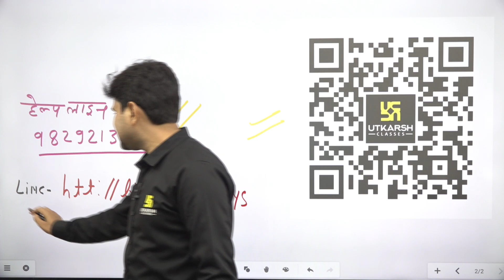UP विद्यार्थियों की सटीकता एवं गति को मापने का अंतिम अवसर | Surendra Sir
📌उत्कर्ष के प्रयागराज सेंटर पर दिनांक 13 जनवरी 2023 को होने जा रहें "जनरल एप्टीट्यूड टेस्ट" में  रजिस्ट्रेशन करवाने के लिए नीचे दिए गए लिंक पर क्लिक करें 👇

✨उत्कर्ष दे रहा है यूपी के विद्यार्थियों को अपनी तैयारी के अहम तकनीकी पहलुओं को जानने का मौका भी और पुरस्कार भी।
जी हाँ, प्रयागराज सेंटर पर 13 जनवरी को आयोजित जनरल एप्टीट्यूड टेस्ट में हिस्सा लेकर आप अपनी तैयारी की सटीकता और गति को मापने के साथ ही बन सकते हैं पुरस्कार पाने के हकदार।
ध्यान देने योग्य विशेष :-
• यह परीक्षा ‘जनरल एप्टीट्यूड टेस्ट’ पैटर्न पर आधारित होगी।
• एक दिवसीय परीक्षा की तैयारी कर रहे छात्रों के लिए बेहद उपयोगी।
• टेस्ट के बाद मैथ्स और इंग्लिश की विशेष क्लास।
• परीक्षा परिणाम 48 घंटे के भीतर दिया जाएगा।
• परीक्षा में शीर्ष अंक प्राप्त टॉपर्स को दिया जाएगा पुरस्कार।

Address : Utkarsh Classes, LK Tower, Bank of Baroda, Near Manmohan Park, Katra, Pin code - 211002, Prayagraj